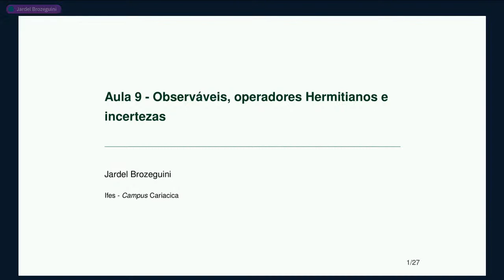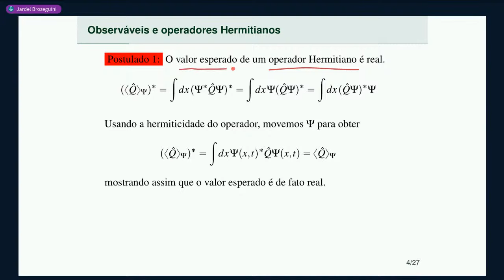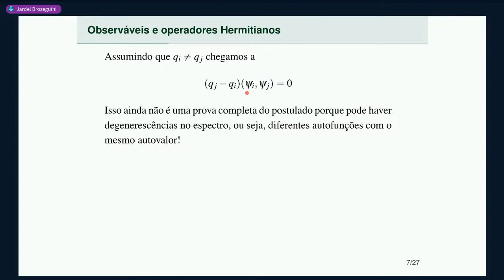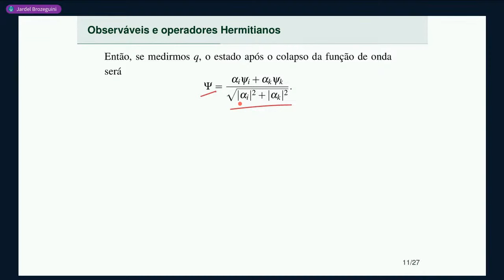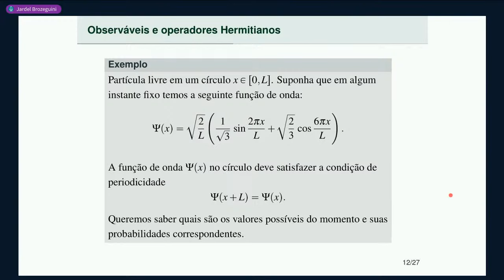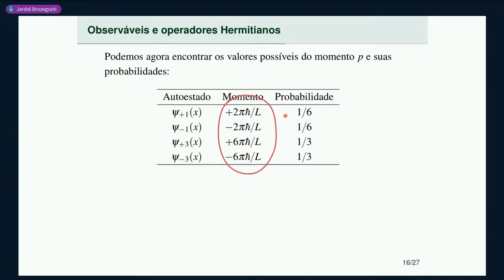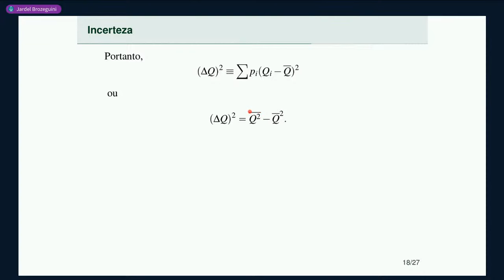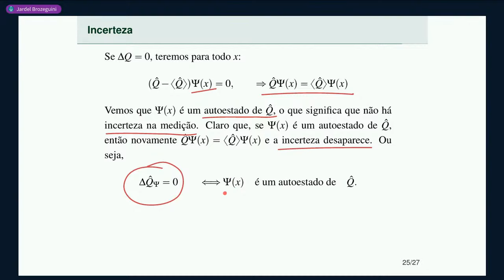Aula • 10.12.2020 • Mecânica Quântica - Parte 2